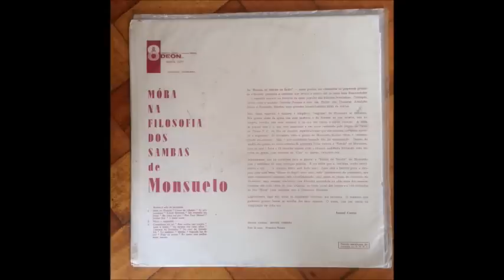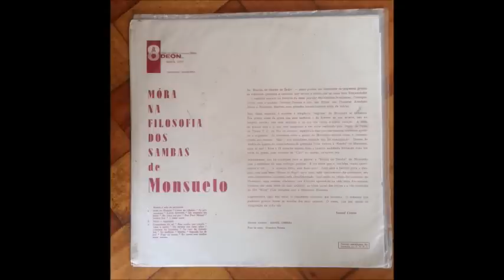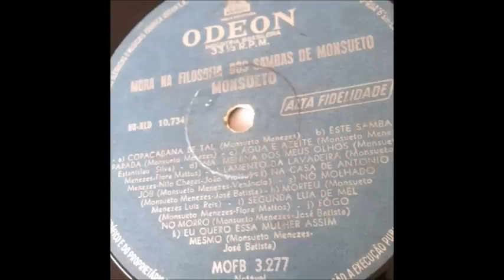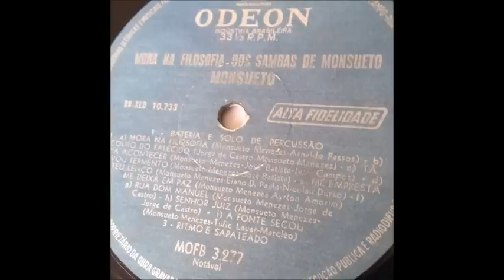monsueto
Monsueto Menezes  ‎–  Mora Na Filosofia Dos Sambas De Monsueto  Label: Odeon ‎– MOFB 3277
Format: Vinyl, LP
Country: Brazil
Released: 1962

Tracklist

A1 Bateria E Solo de Percussão
A2 Mora Na Filosofia/Couro Do Falecido
A3 Tá Pra Acontecer/Levou Fermento
A4 Me Empresta Teu Lenço/Me Deixa Em Paz
A5 Rua Dom Manuel/Senhor Juíz
A6 A Fonte Secou
B1 Copacabana de Tal/Esse Samba Tem Parada
B2 Água E Azeite/Na Menina Dos Meus Olhos
B3 Lamento Da Lavadeira/Na Casa de Antônio Jób
B4 Nó Molhado/Morfeu
B5 Segunda Lua de Mel/Fogo No Morro
B6 Eu Quero Essa Mulher Assim Mesmo